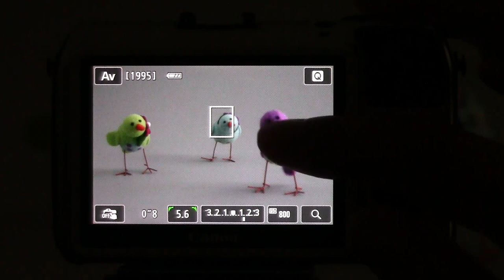「EOS M」のAF速度のチェック9 （ファームウェア Version 2.0.2）